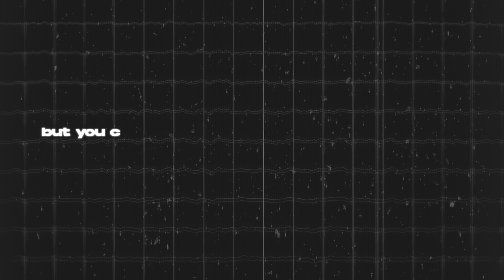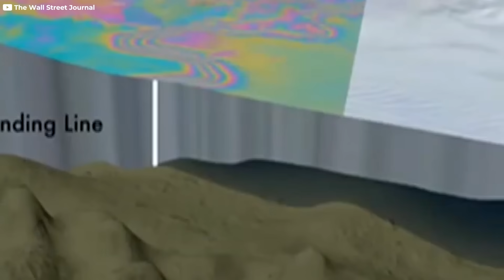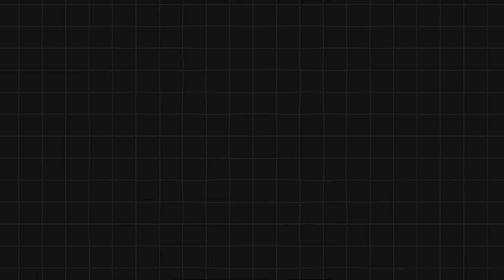The Doorway to the Underworld Is Expanding Faster Than Expected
In the remote wilderness of Siberia, a massive and mysterious crater is growing at an alarming rate. Known as the Batagay Crater, or the “Doorway to the Underworld,” this colossal megaslump is releasing thousands of tons of ancient carbon every year, accelerating climate change. But it’s not just an environmental disaster — it’s also a time capsule, revealing incredible fossils and prehistoric secrets buried for over 600,000 years. In this video, we’ll uncover the terrifying science behind the crater’s unstoppable expansion, the hidden dangers it holds, and the astonishing discoveries that are rewriting Earth’s history.